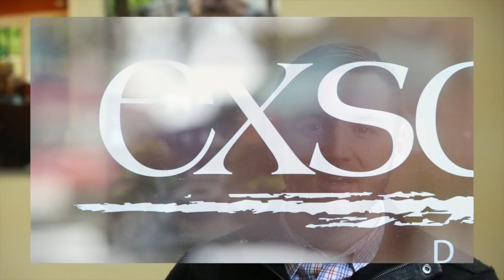How Bill Dysert learned to step away from the business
Bill Dysert, founder and president of landscape company Exscape Designs in Chardon, Ohio, discusses how he was inspired by "The E-Myth Revisited" by Michael Gerber, and how eventually he was able to take a step back from his business.

View LM's March cover story on Dysert and his company